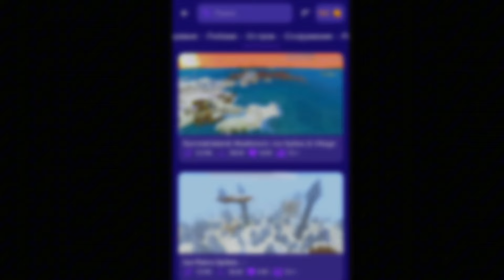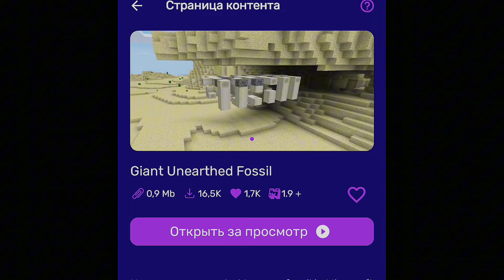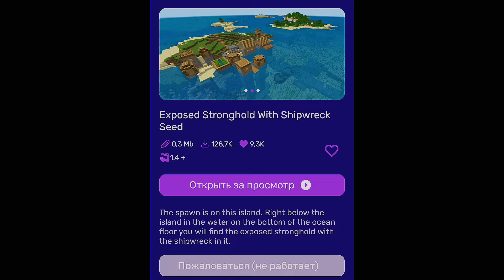Я ВОССОЗДАЛ СТАРЫЕ МИРЫ Minecraft и перенёс их на новую версию!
Я ПЕРЕНЁС СТАРЫЕ МИРЫ МАЙНКРАФТ НА НОВУЮ ВЕРСИЮ!

✨Я ЛЮБЛЮ СНИМАТЬ 100 ДНЕЙ В МАЙНКРАФТ ХАРДКОР!

🤍ПОПРОШУ вас в комментариях не спамить и не материться :3